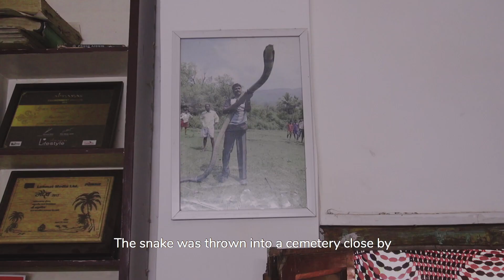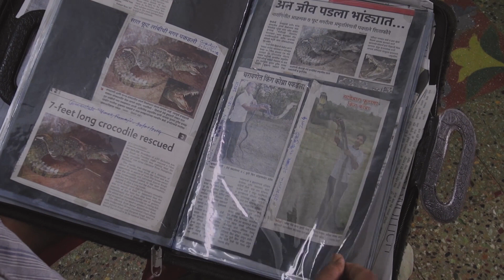Wellcome - Profile of a Snake Rescuer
The film follows a day in the life of Amrut Singh, a well known snake rescuer in Goa